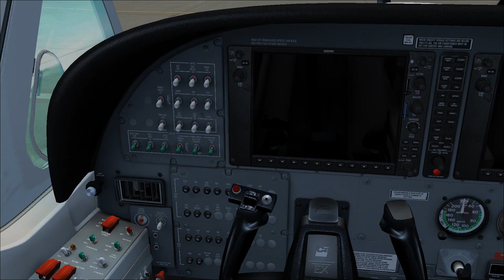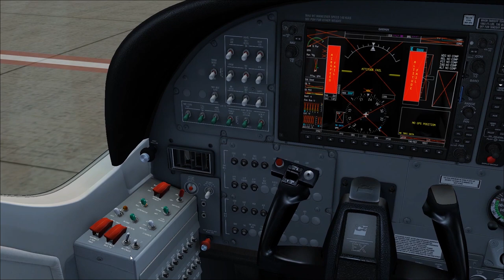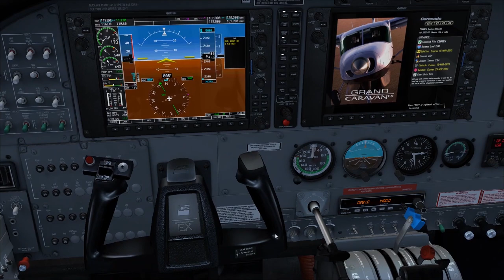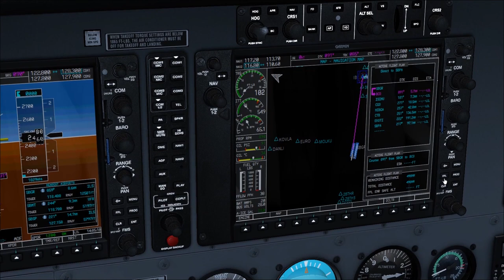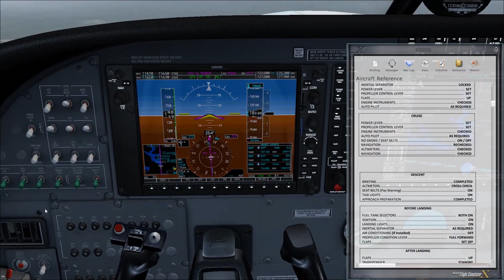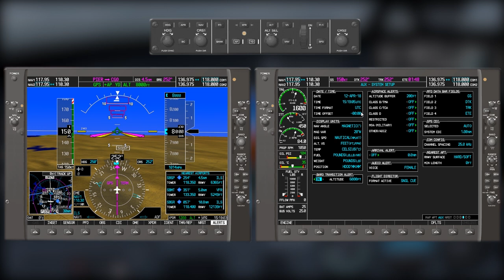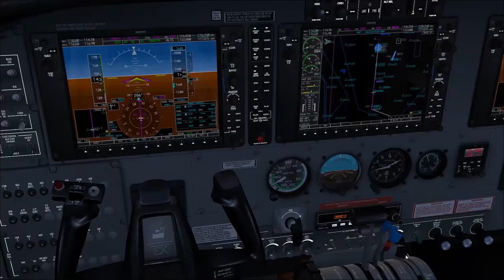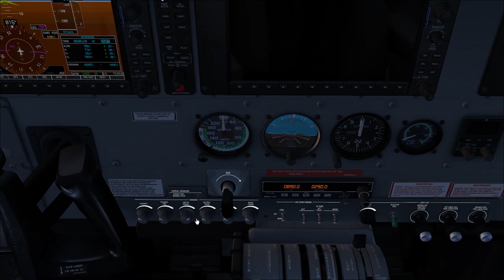G1000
Fiz um resumo de alguns recursos do Garmin 1000 utilizando o Cessna Caravan EX da Carenado e o Garmin PC Trainer (link abaixo).

.fsprimo.

LENOVO e431 Laptop
i5-3230M CPU @ 2.60GHz,
Installed Physical Memory (RAM) 8.00 GB
HD Graphics 4000
128GB SSD
512GB external HDD USB

Microsoft FSX SP1+SP2
Garmin G1000 C208 PC Trainer
Carenado C208B Caravan EX
FSUIPC 4.957
FSRecorder
AutoHideMouseCursor_x64
Camera movement Freetrack V2.2 (TrackIR)
Logitech C270 Webcam
HDeV2 sky textures
OPUS weather
FSACARS
FSEconomy